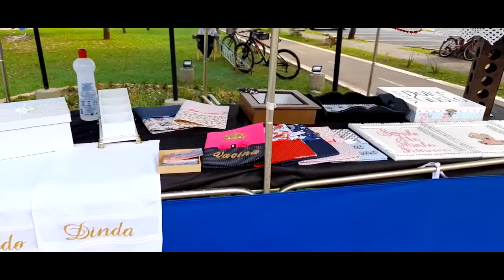FEIRA DE ARTESANATO ARTUR NOGUEIRA 2022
Artur Nogueira é um município brasileiro do estado de São Paulo, integrante da Região Metropolitana de Campinas. Localiza-se a uma latitude 22º 34'23" Sul e a uma longitude 47º 10'21" Oeste, estando a uma altitude de 588 metros. Sua população estimada em 2021 era de 56.247 habitantes, possuindo uma área de 178,026 km². O município é conhecido como Berço da Amizade.